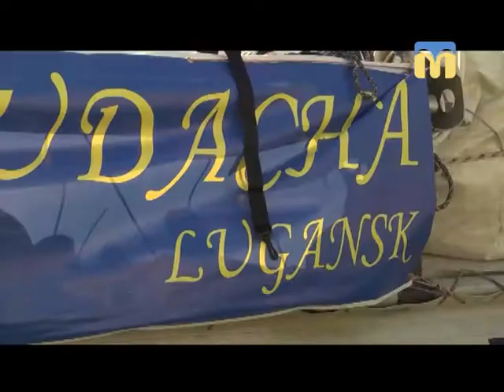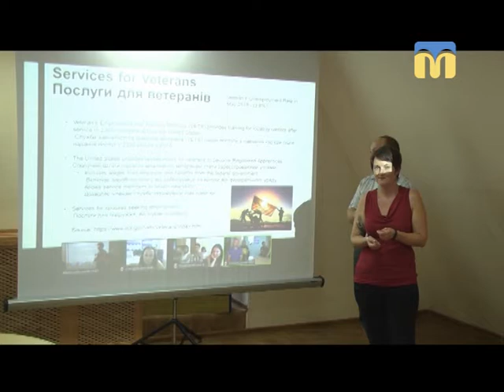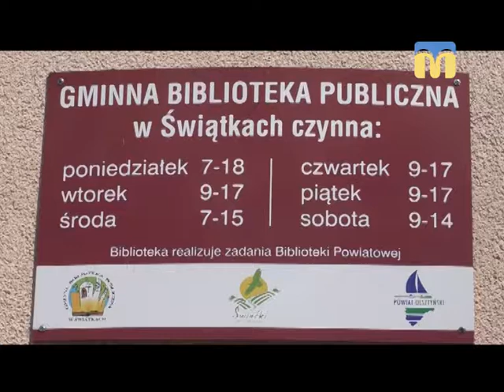05.07.2018. Новини. 17:00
Інформаційна картина дня (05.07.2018) поглядом кореспондентів телеканалу “Миколаїв” (випуск новин — 17:00):
- на вулиці Казарського вуличний собака напав на дитину;
- подорож на катамарані;
- у Миколаївському обласному центрі зайнятості презентували роботу соціальних служб з працевлаштування у США;
- реформа місцевого самоврядування в Польщі.